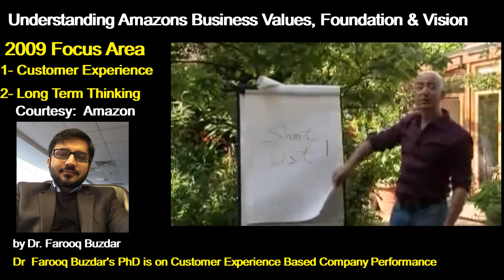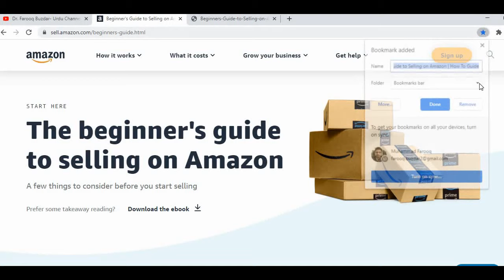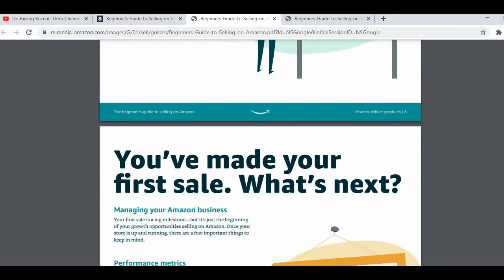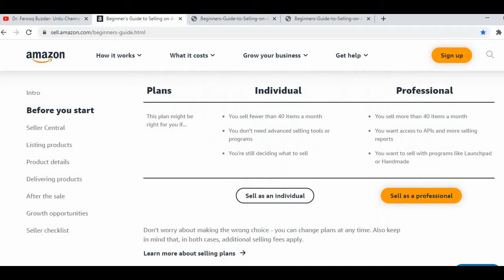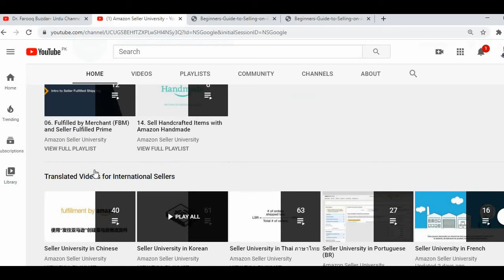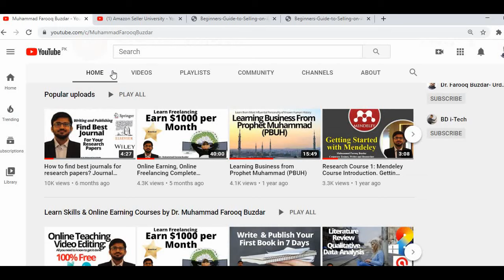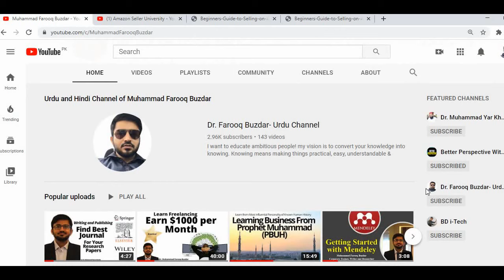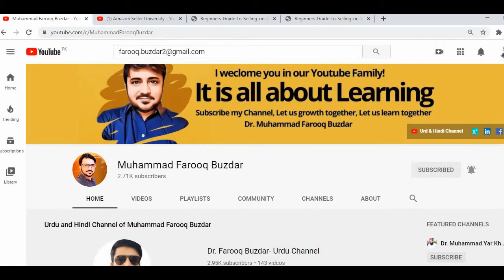Amazon Free Virtual Assistants & Sellers Course | Learn amazon A2Z without paying in urdu Hindi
Video Summary
0:00 Introductions & Summary of Part-1
2:17 Amazon sellers E-book free download-Must Read
5:50  Amazon sellers university YouTube Channel-Subscribe & Learn free

In one line this video shares wisdom & vision of Jeff Bezos. As partner of amazon (seller or virtual assistant) you must know the key pillars of Amazon Business. These two pillars are customer experience & ling term thinking.  You must know the business partner thinking very well before start selling / working on Amazon.
Most importance video for amazon sellers & Virtual assistant. This video talks about amazon vision, history, importance of customer experience and long term thinking in voice of Jeff Bezos.
These are things which fake amazon gururs like motivational speaker qasim ali shah, extreme commerce sunny ali or enablers pakistan saqib azhar will never share with you.

Amazon Business for Virtual Assistants & Sellers | Extreme Commerce & Enablers Success Fraud Exposed

Amazon Business for Virtual Assistants & Sellers | Extreme Commerce & Enablers Success Fraud Exposed Part-2